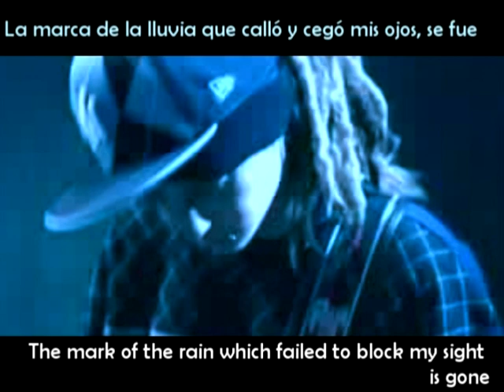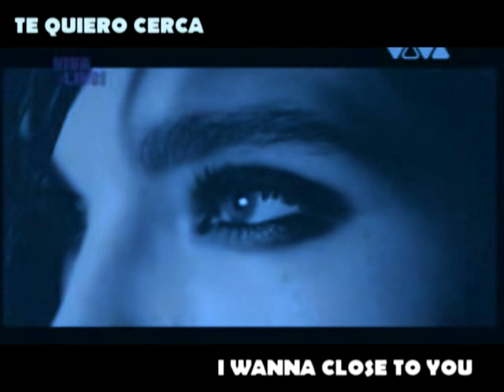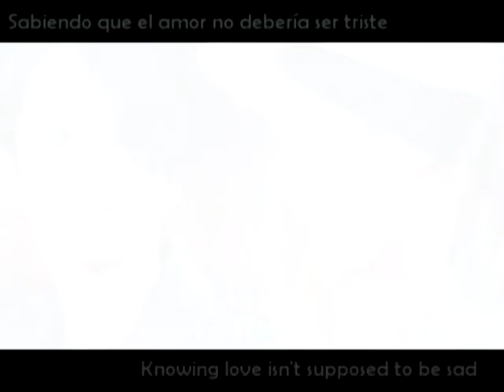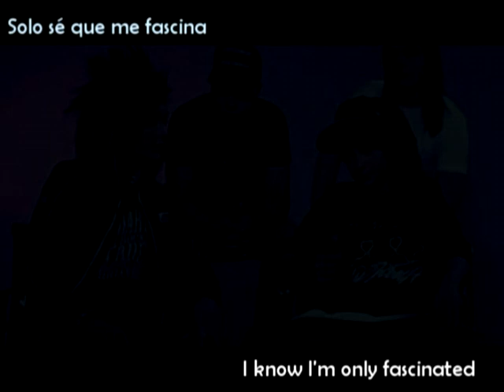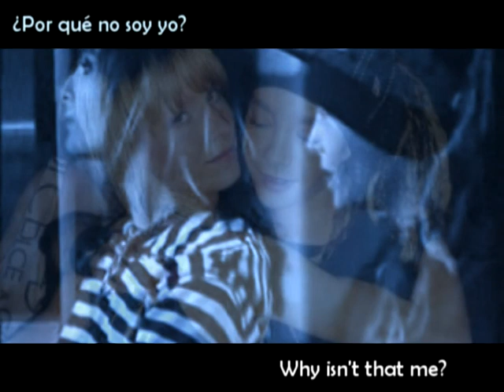Unbalance [Twincest]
TWINCEST
DON'T LIKE, DON'T WATCH

Song: Unbalance
By: Yuki Kimura
English Translation: AnimeLyrics[DOT]com

Bill and Tom are Unbalanced

THE ENGLISH TRANSLATION, THE CLIPS, THE PICS AND THE SONG DON'T BELONG TO ME! Also, I used some pics of Tom and some fans..OK I just put that pics because of the story of the video!

I want to make something clear:
I don't know those girls, so I have NOTHING against them, I apologize if somebody feels offended by this.